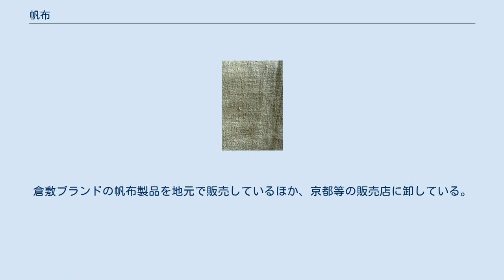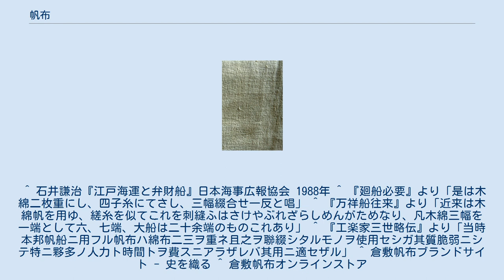帆布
典型的な亜麻の帆布 帆布（はんぷ、英語: canvas）とは平織りで織られた厚手の布である。
綿や麻や亜麻で作られる。
古くはズック（doek、オランダ語で布の意）とも呼ばれた。
 近代までの物資輸送のための大型船は、帆を張って風を受けて進む帆船が一般的であった。
その帆に使うための、厚手で丈夫な布として作られたのが始まりである。
 現在ではカバン、靴、襦袢に付ける衿芯、丸帯・名古屋帯等の帯芯、相撲の廻し、油絵用のキャンバス、テントの天幕など建築材料、各種幌、競走馬用のゼッケン等に使われる。
 帆布は、より合わせの回数や、織り方の密度によって、1号から11号の厚さに分けられる。
1号が最も厚手で、11号が最も薄い。
 日本では、18世紀に工楽松右衛門が「松右衛門帆」を発明した。
それまでの和船の帆はむしろで作ったものや、刺帆と呼ばれる綿布を2枚から3枚重ねてつなぎ縫いをしたものが主流で（このことは『和漢三才図会』の「帆」にも記載がある）、製造に手間がかかる割には、耐久性が著しく低かった。
松右衛門帆以降の平織物による帆布を織帆と呼ぶ。
 日本国内の帆布の約7割は、岡山県倉敷市郷内で生産されている（倉敷帆布）。
郷内地域は、古くから綿花の栽培が盛んで、木綿糸をよる技術を伝えている。
倉敷ブランドの帆布製品を地元で販売しているほか、京都等の販売店に卸している。
 ^ 石井謙治『江戸海運と弁財船』日本海事広報協会 1988年 ^ 『廻船必要』より「是は木綿二枚重にし、四子糸にてさし、三幅綴合せ一反と唱」 ^ 『万祥船往来』より「近来は木綿帆を用ゆ、縒糸を似てこれを刺縫ふはさけやぶれざらしめんがためなり、凡木綿三幅を一端として六、七端、大船は二十余端のものこれあり」 ^ 『工楽家三世略伝』より「当時本邦帆船ニ用フル帆布ハ綿布二三ヲ重ネ且之ヲ聯綴シタルモノヲ使用セシガ其質脆弱ニシテ特ニ夥多ノ人力ト時間トヲ費スニアラザレバ其用ニ適セザル」 ^ 倉敷帆布ブランドサイト - 史を織る ^ 倉敷帆布オンラインストア